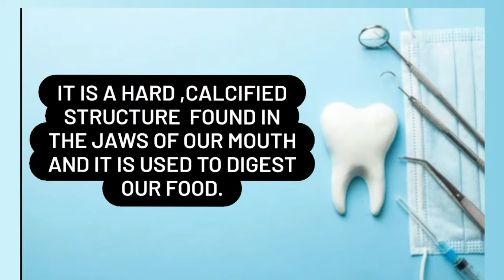What is TOOTH??🤔| Introduction to tooth| dental vlog| Dr. Riya Garg| dento tips🦷